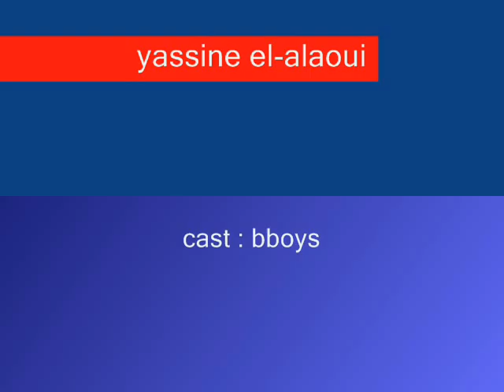bboy el alaoui trailer 2009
cast a bboys